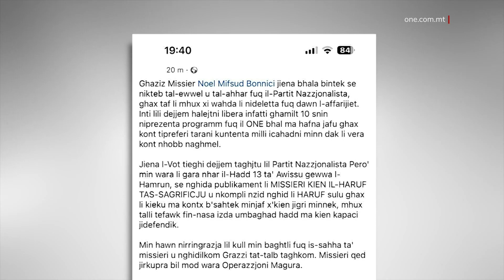“JIĠRU” – GRECH DWAR IL-KAŻ TAL-ĦAMRUN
ONE.COM.MT • Il-Kap Nazzjonalista Bernard Grech spiċċa jgħid li l-ġlieda li nqalgħet fil-Każin Nazzjonalista tal-Ħamrun minħabba fih, għax ma tħalliex jidħol f’post tal-Partit tiegħu stess, huma “affarijiet illi jiġru” u li “jkun ambjenti bħal dawn”.

Dan qalu waqt li Grech kien qed jiġi intervistat mill-ġurnalist ta’ ONE News Samuel Lucas fi Pjazza Tritoni lbieraħ filgħaxija, bħala parti mill-attivitajiet tal-Indipendenza.

Bernard Grech iġġustifika l-ġlieda fil-Każin Nazzjonalista tal-Ħamrun u l-fatt li dak li qarib tiegħu, Noel Mifsud Bonnici, spiċċa qala’ x-xebgħa minħabba fih.

“Affarijiet li jiġru”, qal Bernard Grech għall-ġlied fil-Ħamrun.

“Ikun hemm ambjenti bħal dawn”, kompla jisħaq Bernard Grech meta mistoqsi mill-ġurnalist ta’ ONE News, Samuel Lucas.

Grech mera s-sewwa magħruf anke permezz ta’ xhieda ġuramentata fil-Qorti dwar il-ġlieda fil-Każin Nazzjonalista tal-Ħamrun u qal li ma ħalliex waħdu lil Mifsud Bonnici anke jekk fil-fatt deher jippoża għar-ritratti u jitla’ f’gallarija ta’ każin ieħor wara li ma tħalliex jidħol fil-każin tal-Partit tiegħu stess, li suppost imexxi.

Saħansitra bint Noel Mifsud Bonnici ddikjarat li missierha kien il-ħaruf tas-sagrifiċju u tħalla waħdu jissawwat.

B’referenza ċara, li biha kkonferma r-rapporti ta’ ONE News minn sorsi minn ġewwa, li l-klikka tal-Kap riedet tpatti għall-fatt li l-Kap ma tħalliex jidħol fil-każin Nazzjonalista, qal li dan il-każin għandu jkun aċċessibbli mhux b’inqas għalih.

Bernard Grech kien mistoqsi fuq temi oħrajn minn ONE News u saħansitra nqabad jgħid kollox ħlief il-fatti.

Spikka wkoll l-għajjat u l-interruzzjonijiet mill-udjenza għal ħafna drabi fil-ħin meta ONE News beda jistaqsi lil Bernard Grech. L-istess Kap spiċċa jgħajjat u jaħrab mid-domandi li bdew isirulu fl-isfond ta’ partitarji Nazzjonalisti ostli.